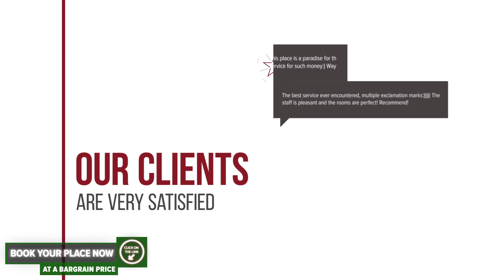Pensiunea Carol hotel review | Hotels in Floresti | Romanian Hotels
Pensiunea Carol hotel video review. Hotels in Floresti, european 3 stars hotels.